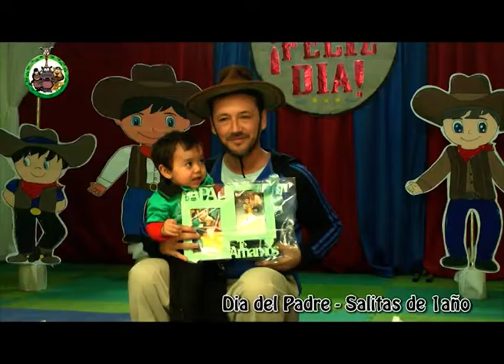HUELLITAS Jardín Maternal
Te mostramos como la salita de bebes y 1 año agasajaron a los Papás en su día . . .